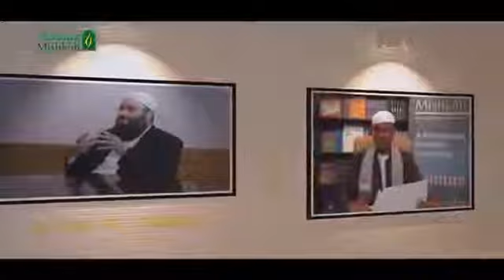محاضرات السيرة النبوية 24 لفضيلة الدكتور صلاح الصاوي أول أيامه صلى الله عليه وسلم